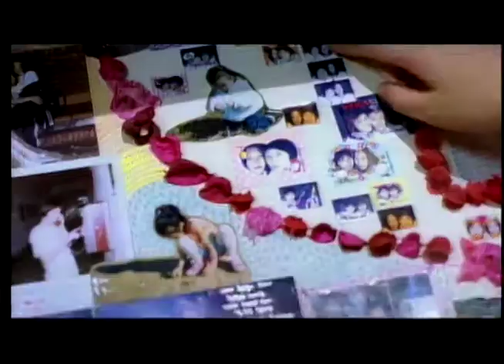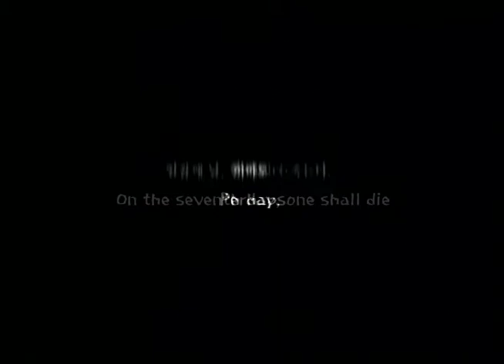MEMENTO MORI Official Int'l Main Trailer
Director: KIM Tae-yong
Genre: Horror
Cast: PARK Ye-jin, LEE Young-jin, KIM Kyu-ri